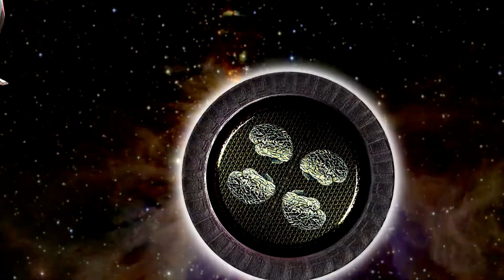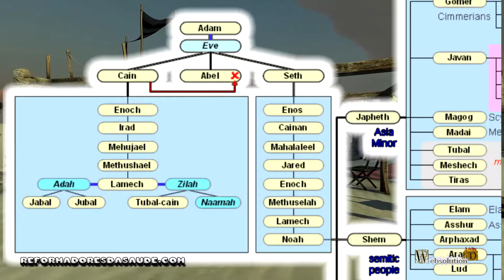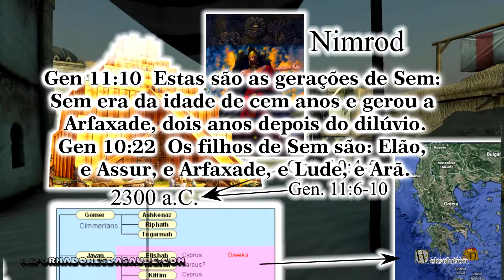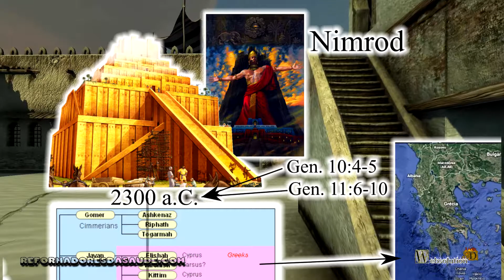Respondendo à contradições bíblicas II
Antes da torre de babel todos tinham uma só lingua, como diz o verso,
E disse o Senhor: Eles são um só povo e falam uma só língua, e começaram a construir isso. Em breve nada poderá impedir o que planejam fazer.
Venham, desçamos e confundamos a língua que falam, para que não entendam mais uns aos outros.
Gênesis 11:6-7
Mas temos na linhagem do capítulo anterior o seguinte verso,
Estes foram os filhos de Javã: Elisá, Társis, Quitim e Rodanim.
Deles procedem os povos marítimos, os quais se separaram em seu território, conforme a sua língua, cada um segundo os clãs de suas nações.
Gênesis 10:4-5
Algumas pessoas acham que isso é uma contradição, em que cite um fato no verso anterior que não tenha ocorrido no verso posterior. O que de fato é a busca meramente de procurar um contradição onde não há.
Primeiro devemos notar que a construção da Torre de Babel se idealiza como um projeto de Ninrode, pois no período determina que este era poderoso na Terra.
Gen_10:8  E Cuxe gerou a Ninrode; este começou a ser poderoso na Terra.
A questão é que no verso 10 temos a genealogia, e cita a geração final de Jafé. Se olharmos o diagrama organizado das gerações dos três filhos de Noé, temos que tais estão na linha de existência de Ninrode. Assim, nestes indivíduos ocorre a mistura de línguas.
De fato se lermos o capítulo 11 e verso 10, temos:
Gen 11:10  Estas são as gerações de Sem: Sem era da idade de cem anos e gerou a Arfaxade, dois anos depois do dilúvio.
E se lermos no capíturo 10 verso 22
Gen 10:22  Os filhos de Sem são: Elão, e Assur, e Arfaxade, e Lude, e Arã.